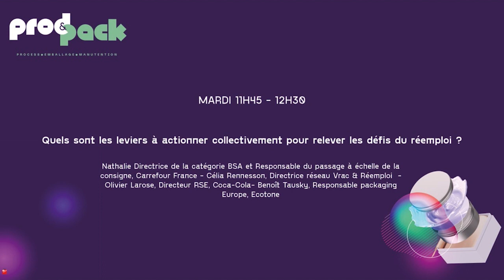Mardi : Quels sont les leviers à actionner collectivement pour relever les défis du réemploi ?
Nathalie Abouab, Directrice de la catégorie BSA et Responsable du passage à échelle de la consigne, Carrefour France
Célia Rennesson, Directrice réseau Vrac & Réemploi
Olivier Larose, Directeur RSE, Coca-Cola
Benoît Tausky, Responsable packaging Europe, Ecotone